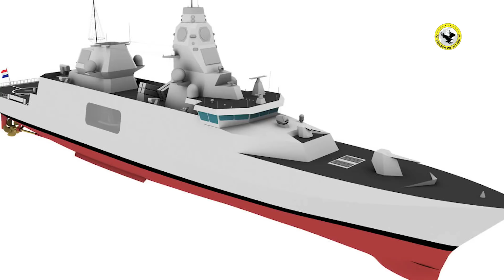Ceasefire Violation on LoC from India | Wagner Group to Withdraw Forces